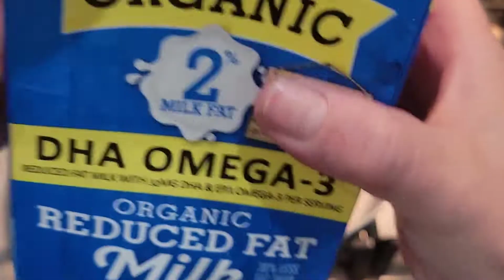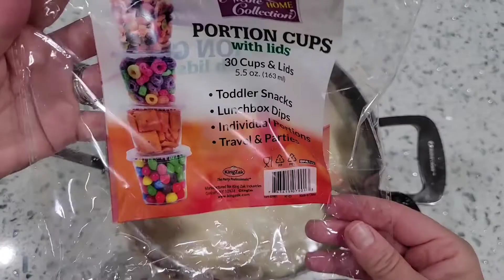YALANCI TAVUK GÖĞSÜ - TURKISH PUDDING (Katı Yağsız Tarif - Recipe with no Butter/Margarine)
YALANCI TAVUK GÖĞSÜ - TURKISH PUDDING
Katı Yağsız Tarif - Recipe with no Butter/Margarine

TÜRKÇE TARİF 👇

MALZEMELER:
* 1 su bardağı sıvı yağı
* 4 kahve fincanı un
* 2 litre süt (1/2 gallon​)
* 6 kahve fincanı şeker
* 2 paket vanilya
* 2 yumurta (piştikten sonra ilave edilecek)
* Tarçın (üzerine serpmek için)

YAPILIŞI:
- Yağ ve unu 1-2 dk yakmadan kavurun.
- Süt, şeker ve vanilyayı ekleyin ve sürekli karıştırarak orta ateşte kaynatın.
- Kaynadıktan sonra kısık ateşte 5 dk kadar pişirin.
- Ateşten aldıktan sonra biraz ılınınca içine 2 yumurta kırıp mikser ile 2-3 dk kadar karıştırın.
- Kaselere koyun ve buzdolabında en az 2 saat soğuduktan sonra servis yapın.

Afiyet Olsun!

RECIPE IN ENGLISH 👇

INGREDIENTS:
* 1 glass of canola oil
* 4 turkısh coffee cups of flour
* 1/2 gallon of milk (2 liters​)
* 6 coffee cups of sugar
* 2 packs of vanilla
* 2 eggs (to be added after cooking)
* Cinnamon (for sprinkling)

PREPARATION:
- Fry the oil and flour for 1-2 minutes without burning them.
- Add the milk, sugar, and vanilla and bring to a boil over medium heat, stirring constantly.
- After boiling, cook for 5 minutes on low heat.
- When a little warmer, add 2 eggs and mix for 2-3 minutes with a mixer.
- Place into serving bowls and serve after cooling for at least 2 hours in the refrigerator.

Bon Appetit!